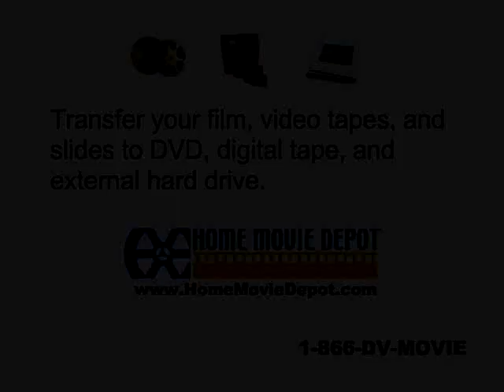Edgar & Arlona Lieving family, Christmas 1957-1961